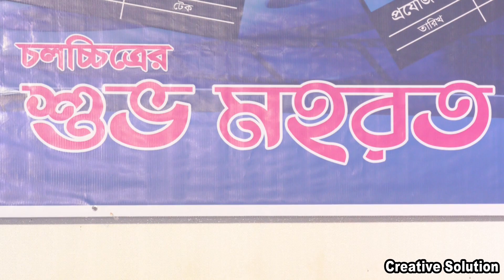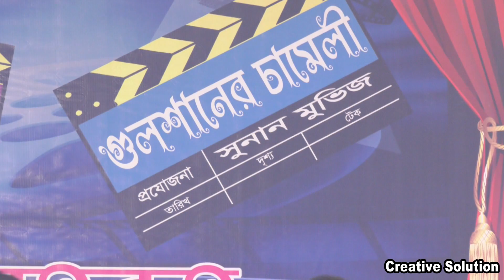শাকিব খানের সাথে নিজের সম্পর্ক ফাঁস করেদিলেন প্রযোজক ইকবাল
Presenting “শাকিব খানের সাথে নিজের সম্পর্ক ফাঁস করেদিলেন প্রযোজক ইকবাল by Creative Solution. We produce a lot of news and entertainment videos about bangla documentary, bangla news, Bangla New Movie 2020, bangla local song, bangla truth news, behind the story, story from real life.

Category
Entertainment